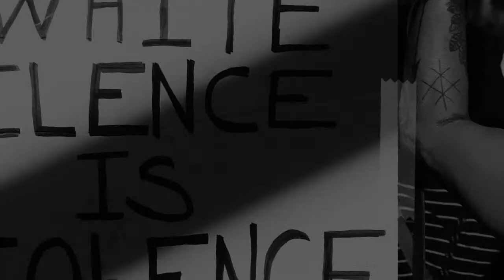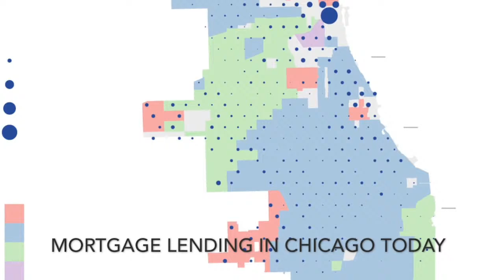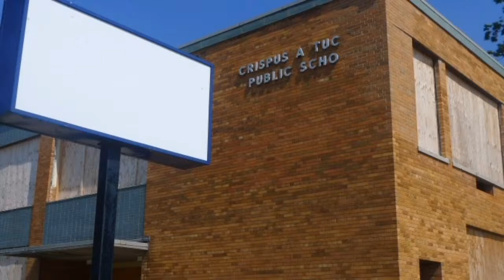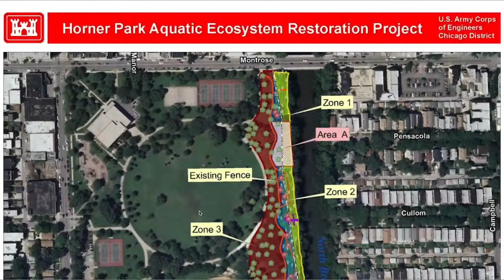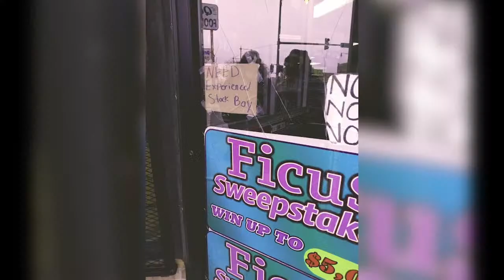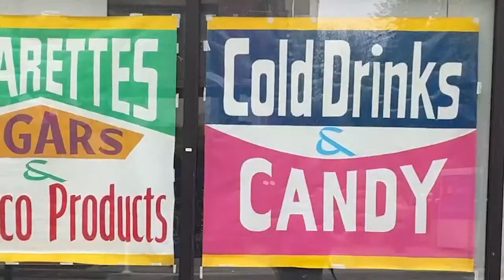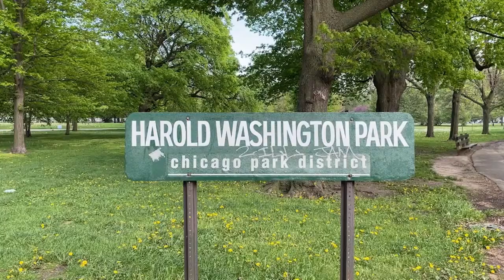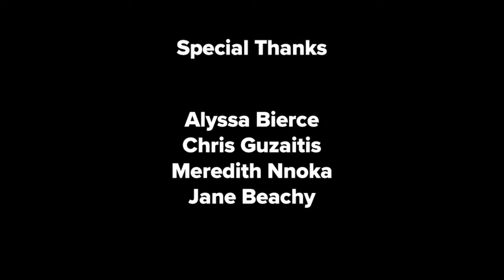Envisioning Justice Rapid Response: RE:PLACE [LIVE]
Join us for a special edition of the Illinois Humanities produced Rapid Response Series. Odyssey Project Rapid Response: Re:Place is a collaboration between Illinois Humanities’ Envisioning Justice initiative and the Odyssey Project’s Spring 2021 alumni course titled “Justice in the City.”

The course has explored, through discussion and mapping, the multiple ways in which justice and injustice organize our relationships to our city, our neighborhoods, our homes, our land, and even to each other. Together, our class has discovered some of the assumptions about what is (and who is) valuable in Chicago and have learned the ways that these assumptions pin us down, hem us in — or can help us rise. In thinking about these topics, we have applied our readings and conversations to specific spaces in the city to better understand how those spaces have come to be.

Odyssey Project Rapid Response: Re:Place will share back some of what we have learned about space and place in Chicago and begin to ask the question: “What does a just city look like?”

Here to weigh in:

Nicole Bond
Marietta Evans
Sherry Harris
Jo McEntee
Wanda Obazee
Mayra Ortiz
Alisha Williams
Karen Alvarez
Hosted by Rebecca Amato and Christophe Ringer
Technical Direction by Tony Santiago

ABOUT THE ODYSSEY PROJECT
The Odyssey Project is a free college-credit bearing humanities program for income-eligible adults who have had limited access to higher education.